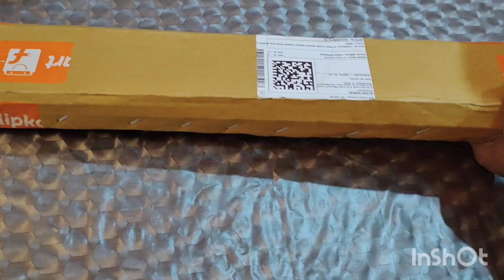After long time video||Health issue||Barbeque chicken recipe|| Vaccination ||St Mary's Kitchen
After long time video had good time with family .